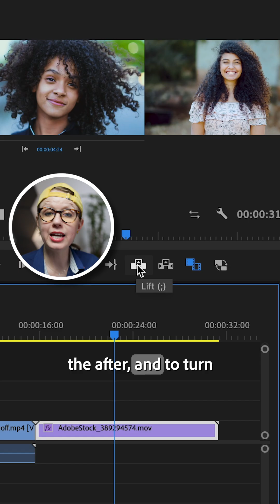Color Matching 2 Different Shots in premierepro with @PremiereGal